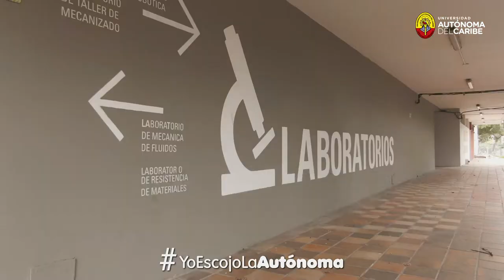¡Únete a los que estamos transformando el mundo y vive la ExperienciaUniautónoma! 🌎📚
Matricúlate ya 🤩